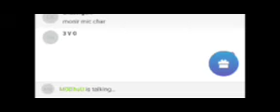12 bhatari modhu